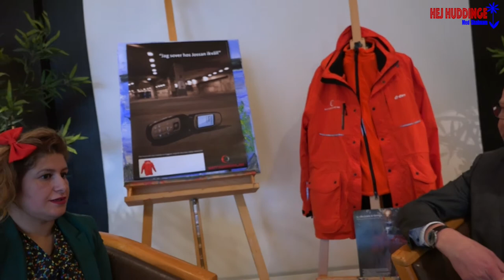Hej Huddinge TALKSHOW med Shabnam ( Janne Lundholm )